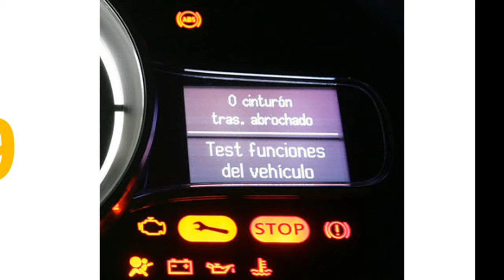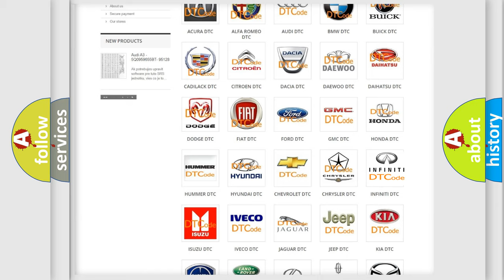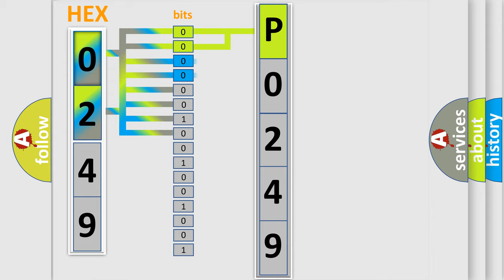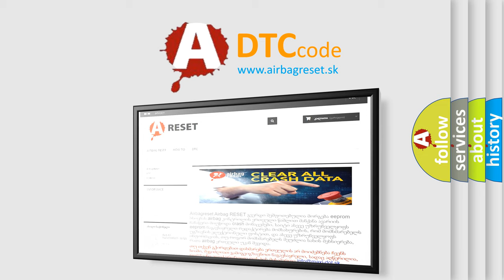DTC Ford P0249 Short Explanation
Contents:
0:21 Basic DTC analysis according to OBD2 protocol standard.
1:48 Insight into programming
2:58 A diagnostically understandable description of the Diagnostic Trouble Code
3:05 Basic error definition

Make:
Ford
Code:
P0249
Definition:
Right Frontal Acceleration Sensor - Circuit Short To Ground
Description:
When powered, the Occupant Restraint Controller (ORC) sends a test current to the Impact or Pressure Sensors to verify the integrity of the sensor and wiring.
Cause:
Signal Circuits Shorted To GroundFront Right Impact Sensor Circuits Shorted TogetherOccupant Restraint Controller (Orc)